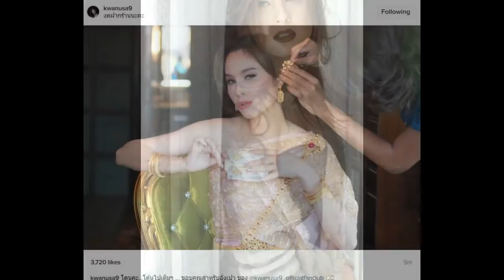รับทรัพย์ชุดใหญ่ !!! "ขวัญ อุษามณี" ถูกหวย โดนเต็มๆ เตรียมรำรอบหมู่บ้าน !!!